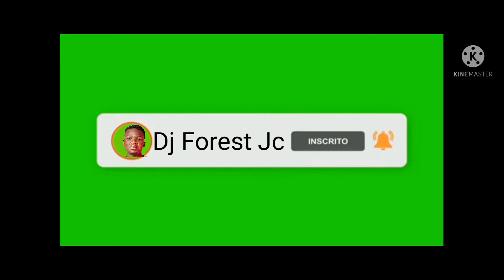Dj Tpz _ afro house _ma jhony - by dj forest jc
Afro house, still live